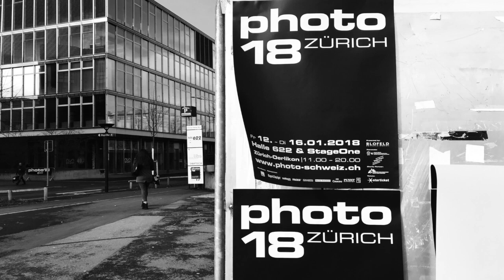Berlin by Holga an der PHOTO 18 in Zürich-Oerlikon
Ausstellung von HOLGA-Bildern aus der Serie "Gedenkstätte Berliner Mauer" an der photo 18 in Zürich-Oerlikon vom 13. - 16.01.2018.